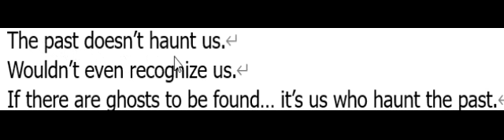Reminiscence Hugh Jackman speech part 2of3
The past doesn’t haunt us.
Wouldn’t even recognize us.
If there are ghosts to be found… it’s us who haunt the past.